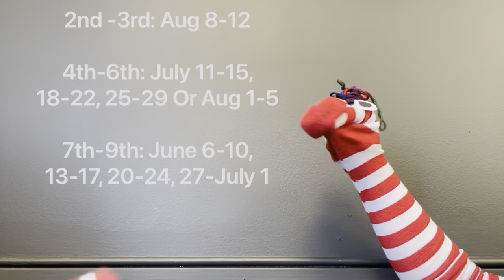Thurber House Summer Writing Camp 2022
Join us for Summer Writing Camp!